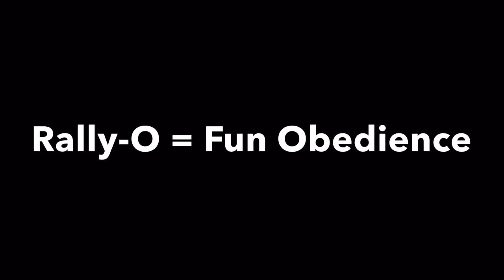Rally-Obedience Demo LA's Dog Trainer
LA's Dog Trainer demo of the dog sport Rally-Obedience also known as Rally-O or Rally.